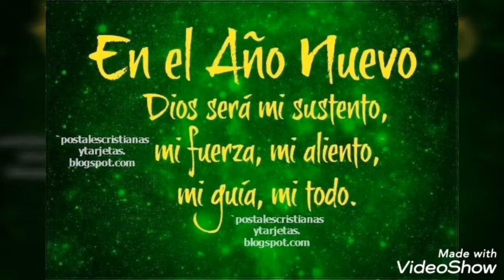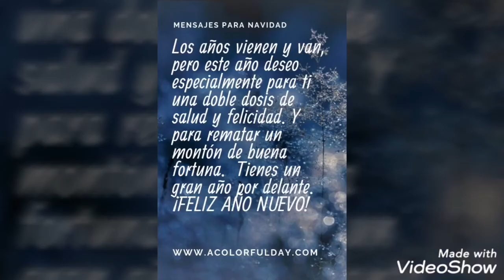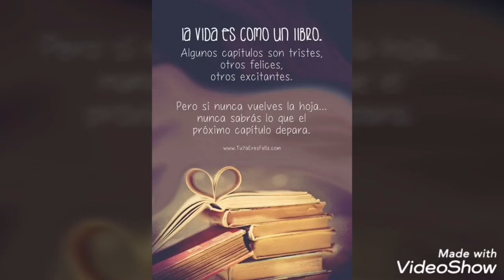FELIZ FIN DE AÑO 2019 Y PRÓSPERO AÑO 2020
Feliz y bendecido año nuevo hermosuras, que este 2020 este lleno de paz, amor, dinerito, éxitos, bendiciones, ahhhh y perfumes en su vida 💕😘
Les envío un calouroso abrazo 🤗...